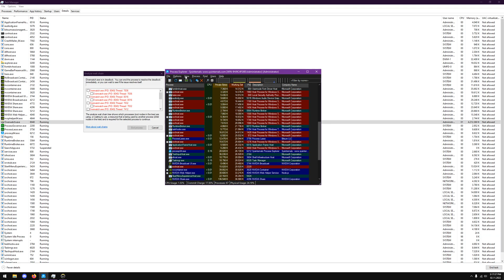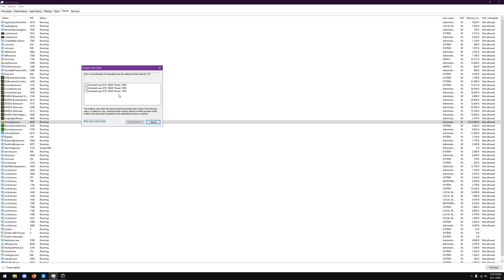FIX CPU/FPS ISSUES WITH THIS AMAZING SERVICE!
I love this software and service for how useful it is in alleviating bottlenecks